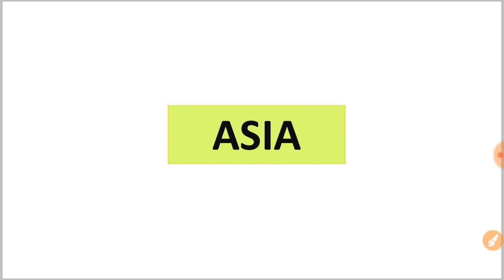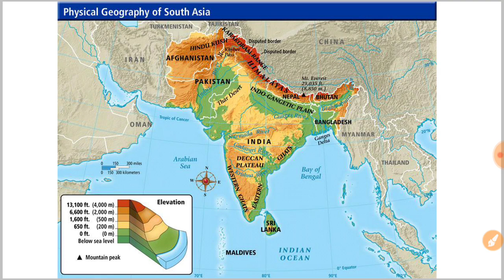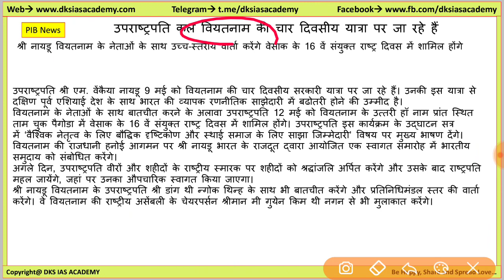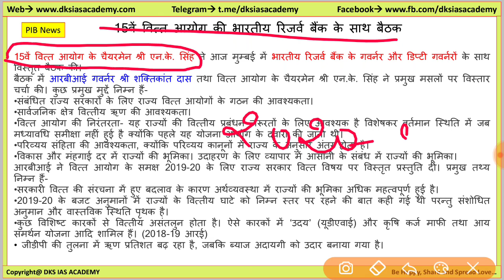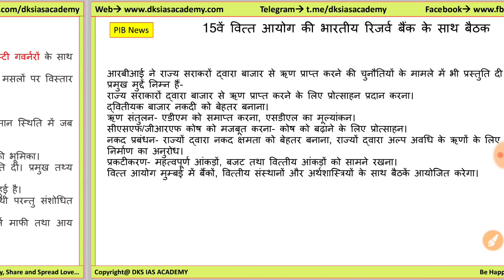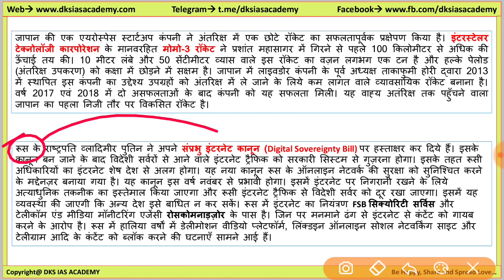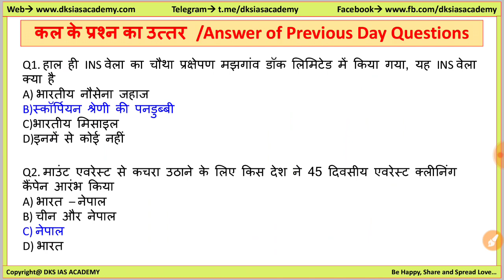09 May The Hindu, Dainik Jagran and PIB News Current Affair News in Hindi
भारत 2019 दृष्टि IAS
भारत 2019 हिन्दी
India 2019 English

09 May The Hindu, Dainik Jagran and PIB News Current Affair News in Hindi

CSAT: PAPER2:
24 Years UPSC IAS/ IPS Prelims Topic-wise Solved Papers 1 & 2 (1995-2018)

IAS Booklist for Civil Services Examination:
विश्व का इतिहास:समकालीन विश्व का इतिहास: अर्जुन देव
भारतीय समस्याएं राम: आहूजा
भारतीय शासन: एम. लक्षमीकंत
भारत की विदेश नीति : पुष्पेश पंत
आतंरिक सुरक्षा : Bharat Ki Aantarik Suraksha: by Ashok Kumar
उत्तर प्रदेश लोक सेवा आयोग आदित्य प्रारंभिक एवं मुख्य परीक्षा वस्तुपरक एवं परम्परागत

History of the World:Arjun Dev
Governance in India: M. Laxmikant
India and the World: Surendra Kumar
Internal Security for Civil Services Main : M. Karthikeyan
Challenges to Internal Security of India: ashok Kumar
121 Essays for IAS/ PCS : Disha Experts